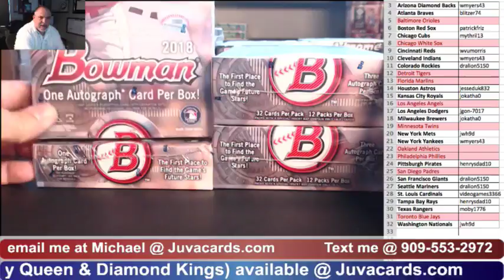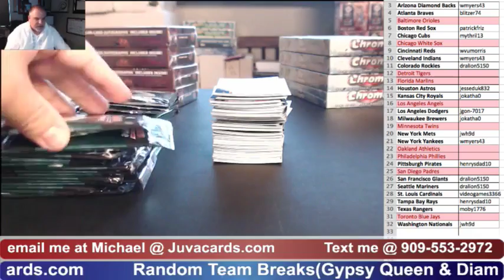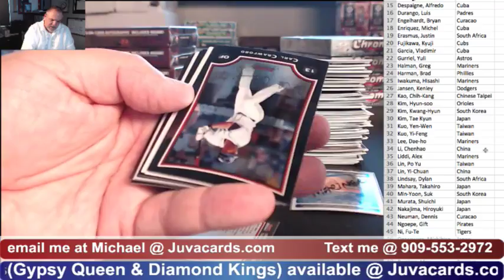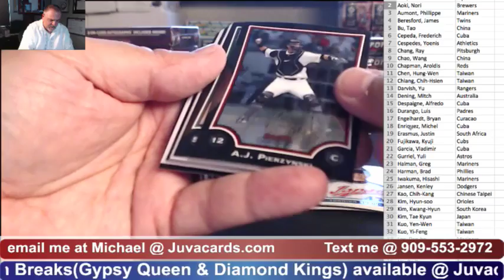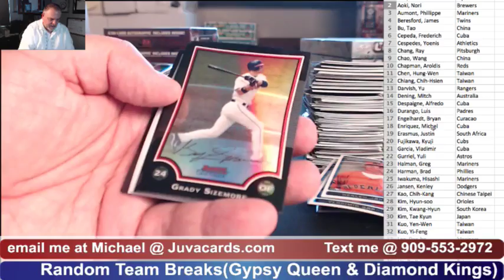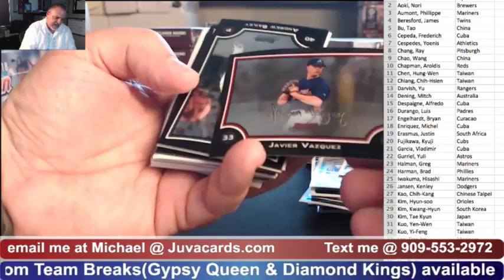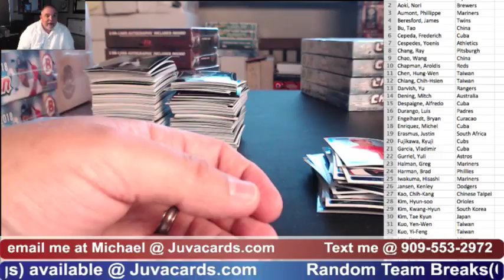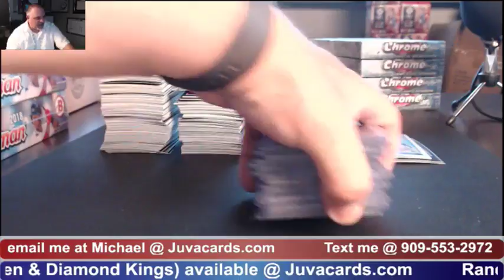2009 Bowman Chrome ~ 4 box Break Ebay #1 ~ April 25, 2018